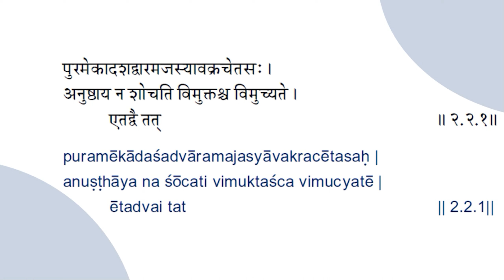Kathopanishad - Day 40 - Talk in English by Swami Aparajitananda, Chinmaya Mission Chicago.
Hari Om !!
Kathopanishad -  Day 40 -  Chapter 02 and 2nd Vallie - Talk in English by Swami Aparajitananda, Chinmaya Mission Chicago.

Swamiji will be giving talks on the 5th Valli of the chapter 2 of Kathopanishad.
In the first shloka, the body is compared to a city having eleven gates. While explaining the similarity between the city having 11 gates and our body, Swamiji unfolds the spiritual significance of this comparison.
The most important thing in this theme of city and the nine gates, is its Master. The characteristics of this master are explained to make us understand his glories. The intention of this verse is to make a sadhaka introverted. Hence Swamiji explains in depth the role and the importance of this master in our life. Also, unless we are totally convinced about the master’s glory, role, and importance we will not turn towards Him and pay attention to His existence.
Swamiji gives the various meanings of the words used in the verse, which describes the consciousness. These meanings will definitely help the seeker in paying attention to the consciousness all the time and withdraw his mind from the world.
After explaining the process of how to practice paying attention to the Consciousness, Swamiji gives the solutions to the obstacles which may be faced by the seeker while practicing this meditation. Swamiji even dwells upon how this meditation helps a sadhaka to get rid of all his sorrows.
What must a sadhaka possess to be successful in this mediation? Swamiji says there is only one requirement - a pure alert vigilant mind. That is all.
This body belongs to that consciousness. He is the Lord of this body.
There is a very interesting phrase used in this verse i.e. the liberated is liberated. Swamiji gives the meaning of this phrase from different angles. He also provides us with various examples from our day-to-day life, to makes us understand the import of this phrase.
In the next verse the description is about how the Lord himself has become the world.
Continuing...